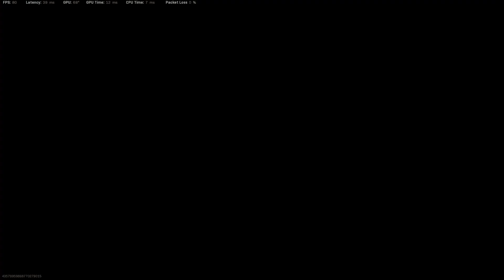Beaming with the Cooper in Warzone Solos!!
Still struggling with radar awareness, as you'll see. :P Cooper beams better than expected at range!!